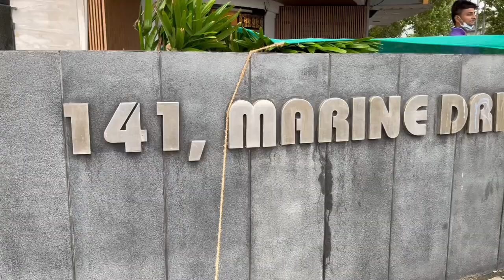Mumbai Vlog: Queen’s Necklace, Marine Drive, Gateway of India!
July 2022.
In this video my family takes the train to visit a few of Mumbai's famous sights! Hope you enjoy!